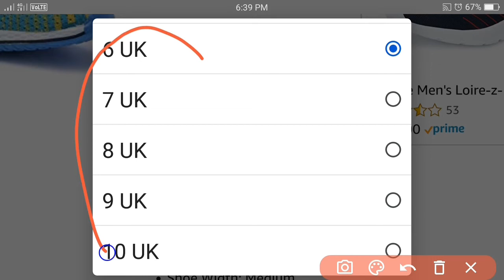AADI Men's Sports Shoes